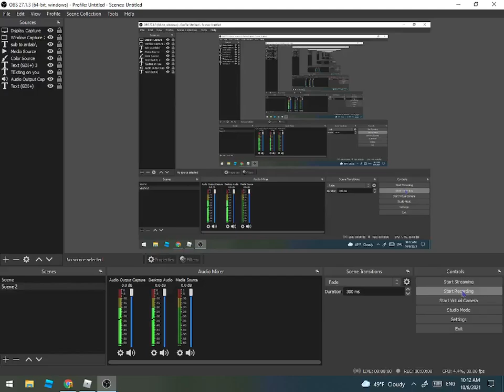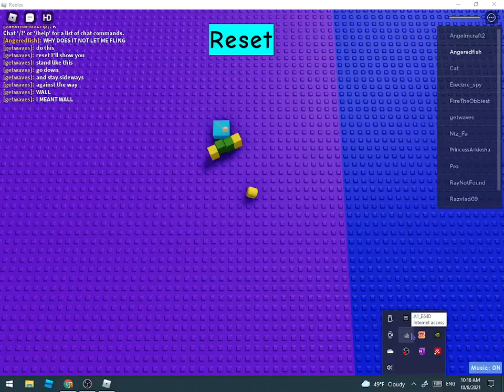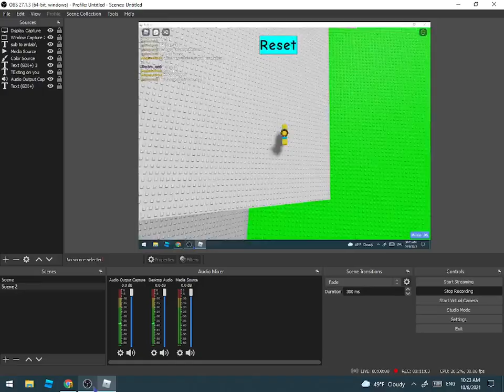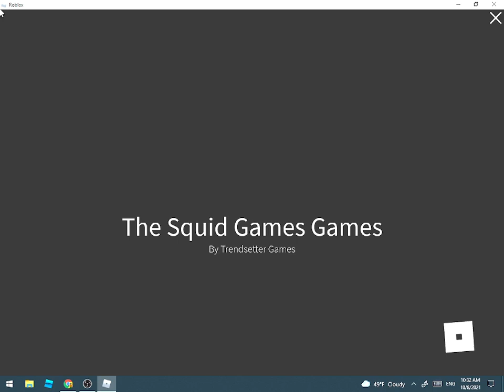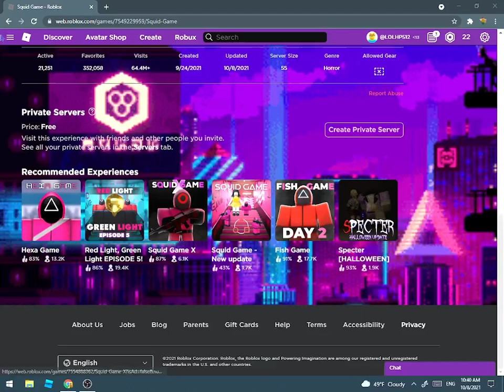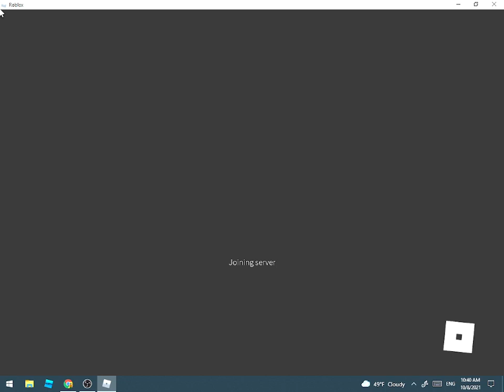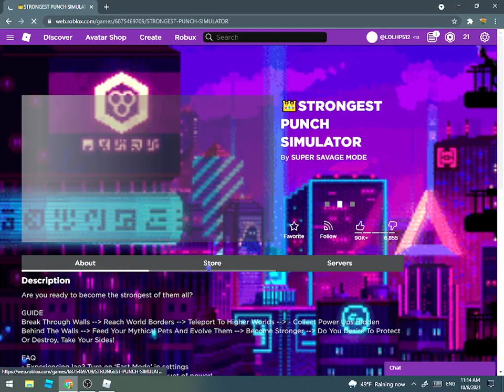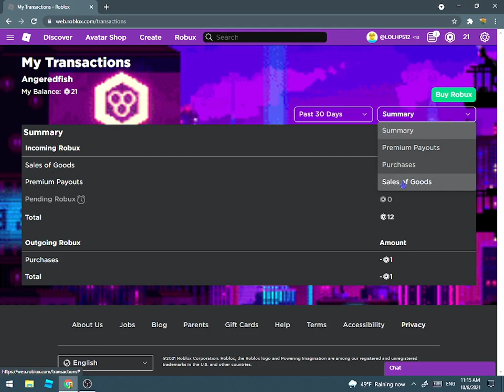Random video that i didnt want to title ENJOY :)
hi im daniel and ty for watching sub! its my discord tell me who is bad or mean to you and if somebody mean on discord on my channel i will ban him or something else. unban me on discord soundrout my username is DanielzMain#9680 contact me